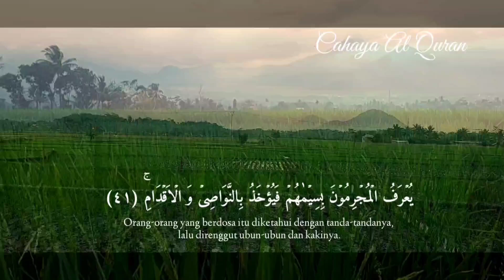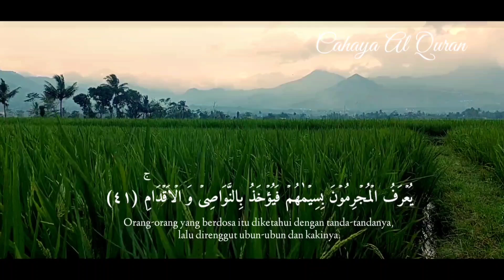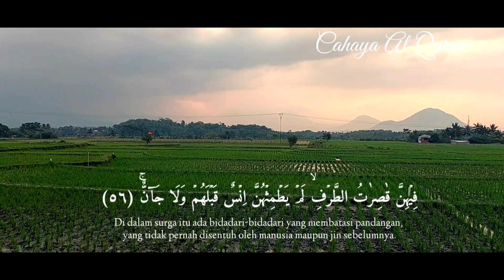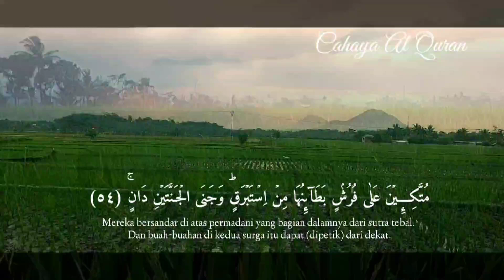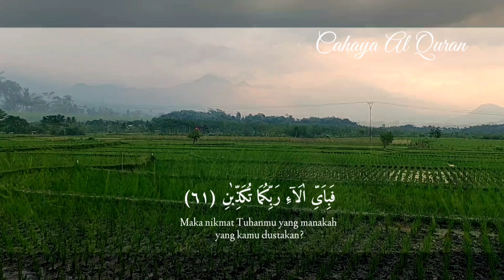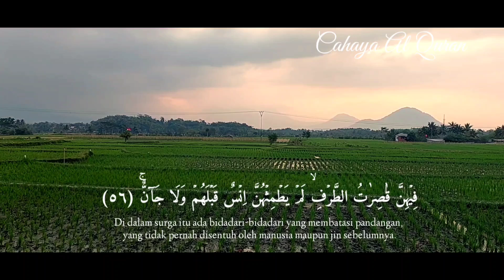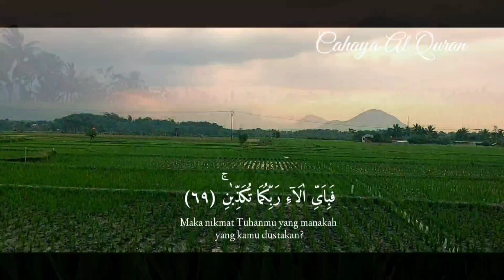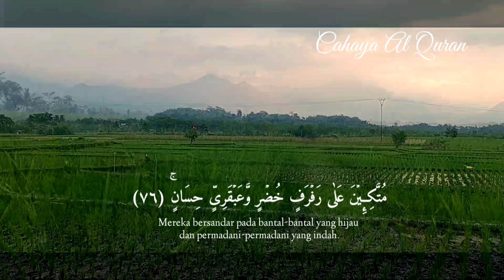Doa Penarik Rezeki Dari Segala Penjuru, Doa Mustajab Pembuka Pintu Rezeki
Doa penarik rezeki dari segala penjuru, sholawat burdah merdu, atm terisi sendiri, doa atm terisi sendiri, cahaya quran, 100 miliar, doa atm terisi sendiri dengan sholawat jibril, ayat rezeki tak terduga dari allah, ayat 1 muharram, doa akhir tahun dan awal tahun, doa pembuka rezeki dari segala penjuru, doa penarik rezeki dari segala arah, penarik rezeki segala penjuru, satu miliar, sholawat jibril, surah al waqiah, amalan 1 muharram, ayat ruqyah, ayat al quran